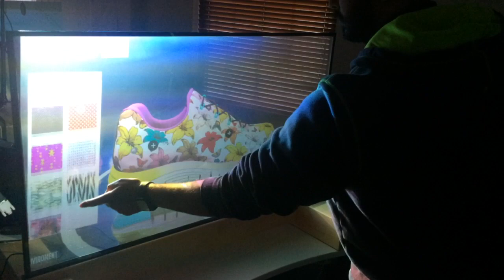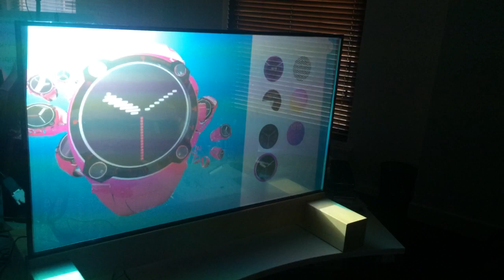Ventuz and Seloy Glass: Product Showcase Innovation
Witness the power of Ventuz in transforming product showcases. This video demonstrates the use of Seloy glass in displaying products in a captivating manner within show windows.